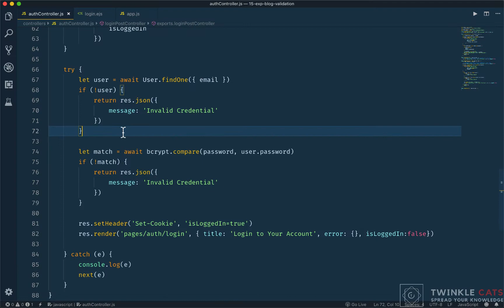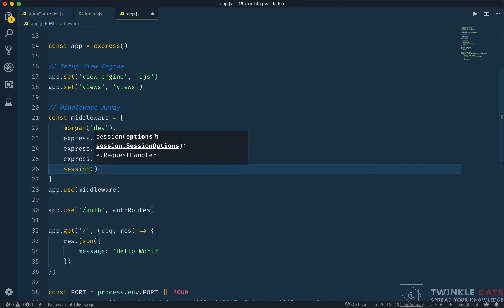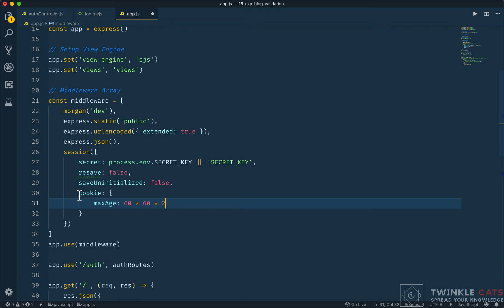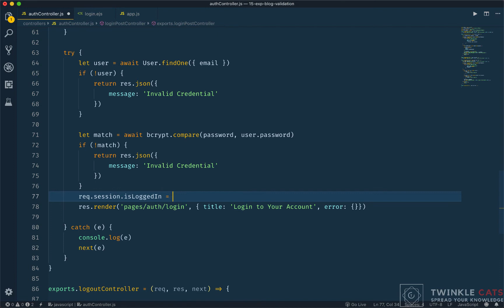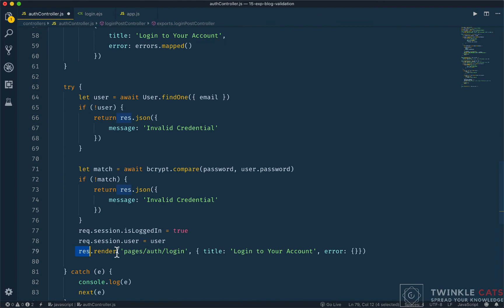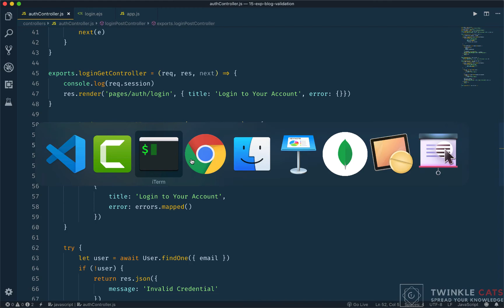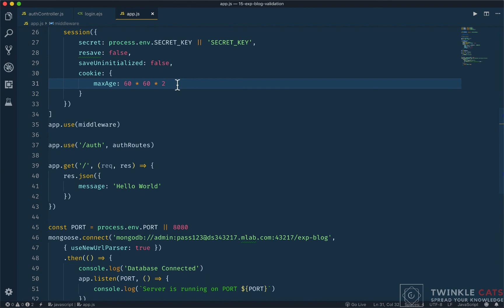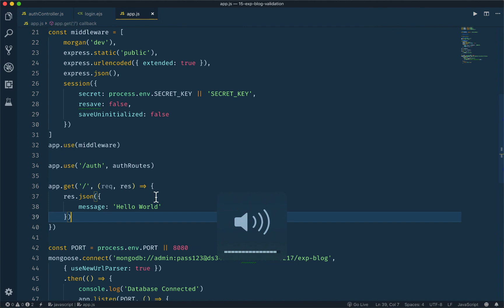15.6 Create And Configure Session | NodeJS Bangla Tutorial | Stack Learner